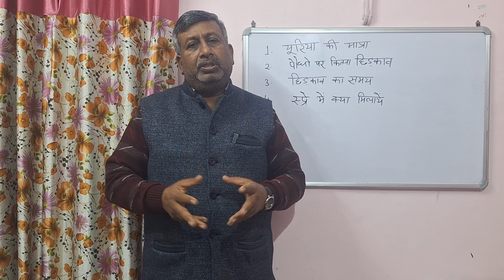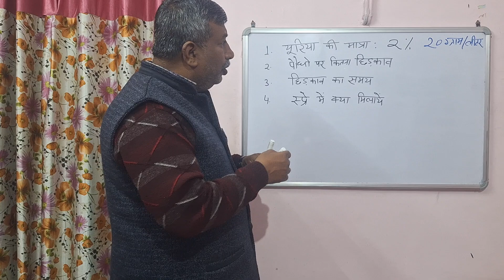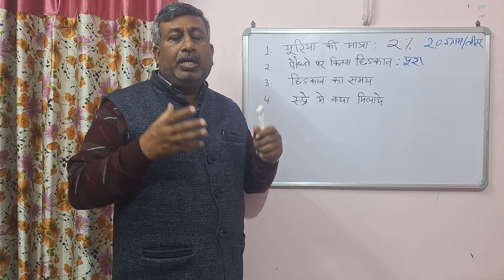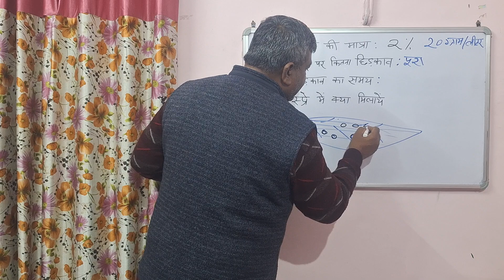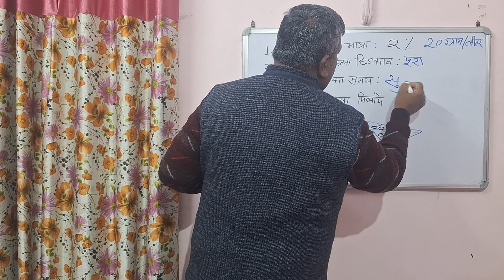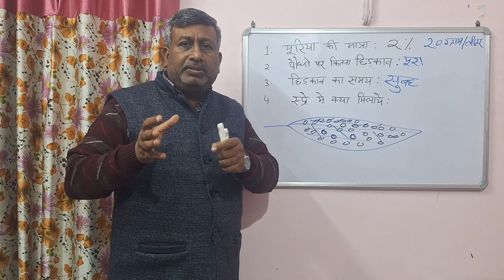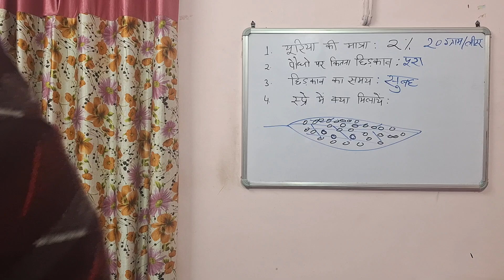यूरिया के छिड़काव से अधिक लाभ कैसे लें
How to get maximum benefit from foliar spray of urea